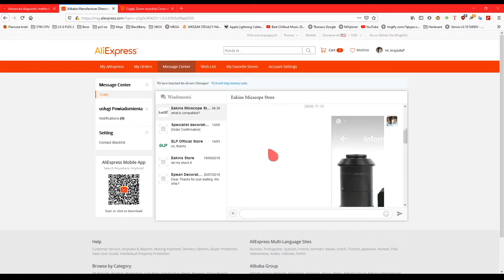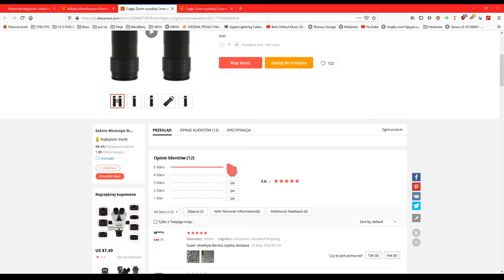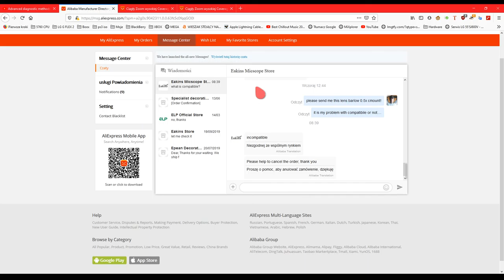Eakins Store - Purchase problem.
Chińczyk nie chce wysłać przedmiotu...każe anulować zamówienie. Nawet jak mu napisałem ze na własne ryzyko chce kupić to nie chce wysłać. Mieliście jakieś problemy na aliexpress z sprzedającymi?